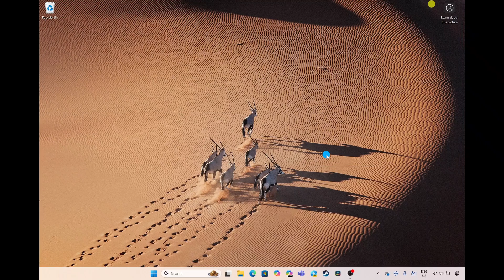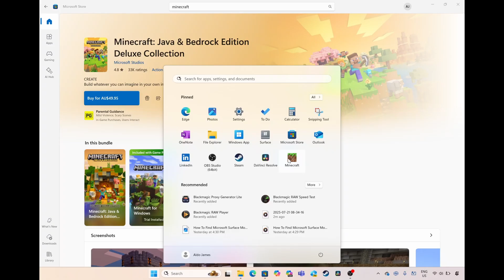How To Download Minecraft on Windows including free trial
In this video you will learn how to download Minecraft For Windows including a free trial and how to purchase different editions onf Minecraft from the Microsoft Store.

My Gear:
Logitech MX Master 3
Logitech MX Master Keys Mini
Airpods 3
Rode PodMic USB-C Microphone
Rode Microphone Stand
DJI Mic Mini